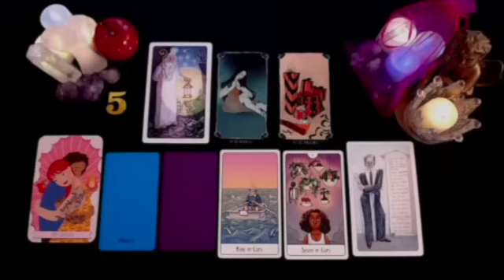CAPRICORN SOMEONE IS CRYING😢 OVER YOU THEY DIDN'T EXPECT YOU TO GIVE UP/NEW OPTIONS❣️NOVEMBER 2024